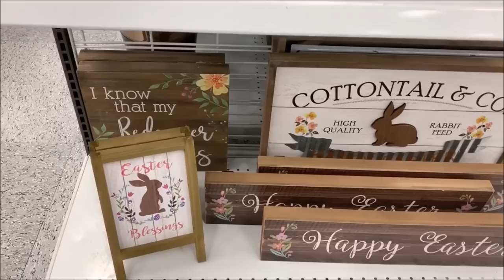ROSS Shop With Me * Home Decor Wall Decor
Hi, Everyone! Shop with me at ROSS DRESS FOR LESS. I've found so many gorgeous home decor pieces in this store,  Love those beautiful vases, vintage style blue & white decor pieces, glam bling crystal decor mirror vanity trays, vanity box, heart shape crystal hanging candle holder was so cute. I've found so many nice artificial flowers, plants & greenery.
They've nice Wall decors, wall mirrors, wall arts, paintings & metal wall decors in reasonable prices. Come With Me.. Hope you'll enjoy the walk through.😍

Its so great to have you here. I'm regularly doing shop with me videos of Ross Dress For Less, Burlington Coat Factory, Marshalls, TJ Maxx, HomeGoods, Five Below, Walmart, Dollar Tree, Hobby Lobby, Target.